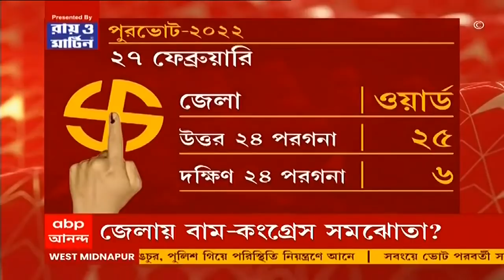Municipal Election 2022: আসন্ন পুরভোটে উত্তর ও দক্ষিণ চব্বিশ পরগনায় বাম-কংগ্রেস সমঝোতা? |Bangla News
উত্তর ও দক্ষিণ চব্বিশ পরগনার বেশ কয়েকটি পুরসভায়, একাধিক ওয়ার্ড একে অন্যের জন্য ছেড়ে রেখেছে বাম-কংগ্রেস (Left-Congress)। তাহলে কি দুই জেলায় আসন সমঝোতা করে লড়বে দুই শিবির? তেমনটাই ইঙ্গিত দিয়েছেন দুই দলের নেতারা।